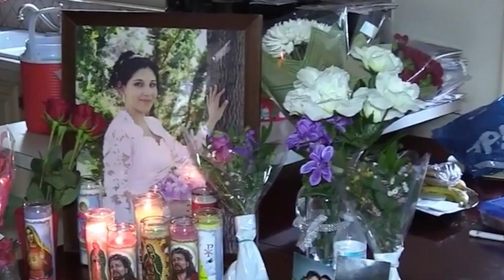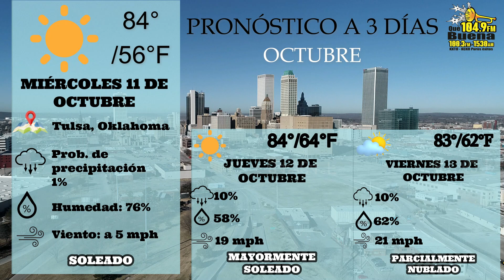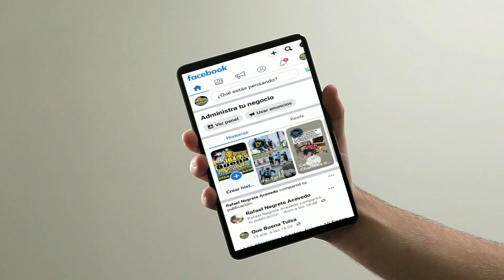Noticias Locales Miercoles 11 Octubre 2023 Que Buena Tulsa Oklahoma Noticiasenespañol QueBuenaTulsa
Las Noticias Locales Miercoles 11 Octubre 2023 Que Buena